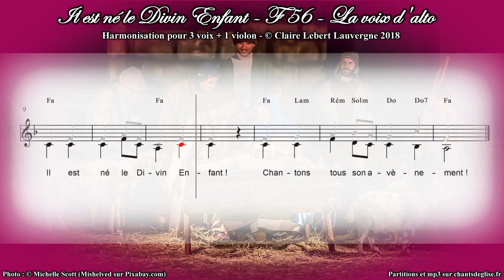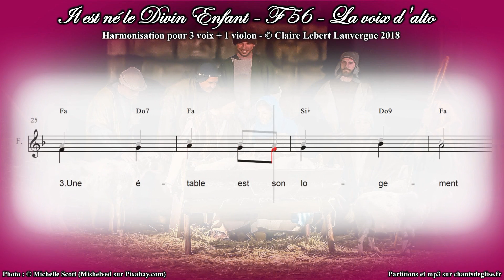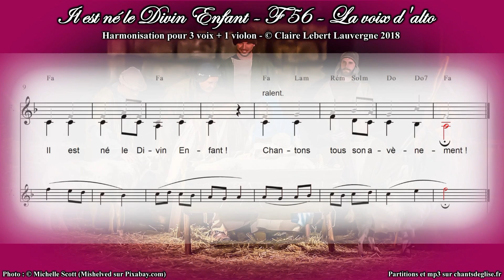Il est né le divin enfant - F 56 - La voix d'alto + le violon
Vidéo de travail pour la voix d'alto + le violon sur les refrains à partir du 2ème.
Il s'agit de mon harmonisation 2018 du chant : à 3 voix + violon sur les refrains, à 2 voix de femmes ou d'enfants sur les couplets.

Retrouvez l'ensemble des fichiers et vidéos concernant ce chant sur le site chantsdeglise.fr, rubrique "Noël".